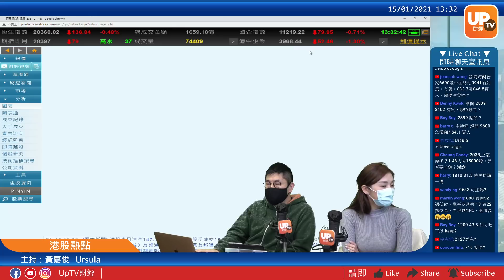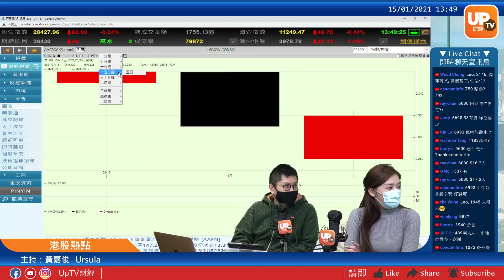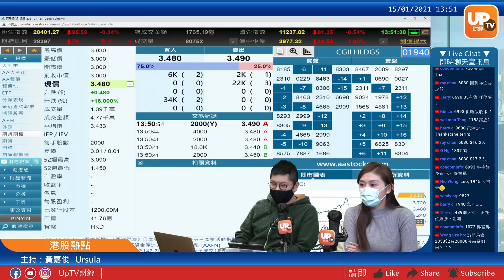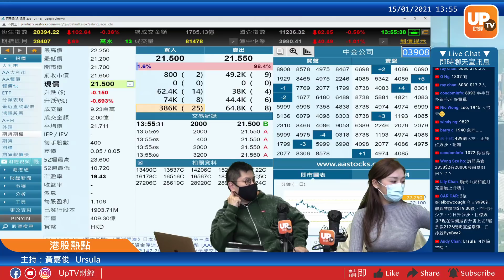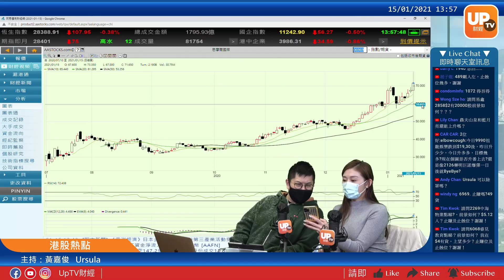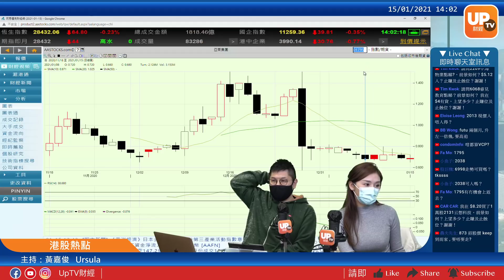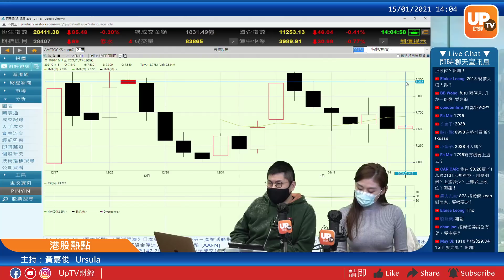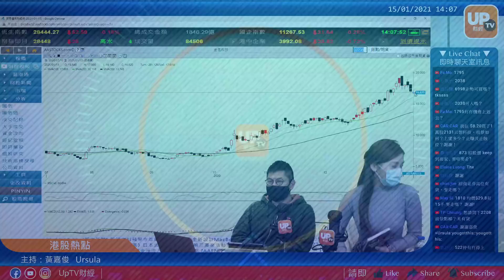1034 富匯 1643現代中藥 你唔係仲未L入呀《港股熱點》 15/01/2021 主持：黃嘉俊 Ursula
02:36 1351
04:44 1940
05:12 2158
06:15 1643
07:00 1810
08:12 175
08:54 82
10:00 489
11:09 6690
12:36 3993 洛陽 347
13:28 1034
15:18 1940
15:59 489
17:10 2038
18:06 9633
19:25 6690
20:22 941
21:49 2809
22:25 2899
23:09 9600
24:00 2038
24:33 1810
25:05 688
27:51 716
28:28 2146 榮萬家 1643 現代中藥集團 1490
30:08 750
31:04 6030
32:00 6900
33:50 1183
35:04 6030
35:27 1337
37:14 6993
38:10 1945
40:11 1940
41:38 489
41:58 1072
42:39 2858
43:09 9633 農夫山泉 6993
44:00 9990
45:06 3908
42:27 6969
50:07 6068
50:48 2013
51:51 1795
53:23 6998
54:19 2131
55:53 1810
56:20 2208